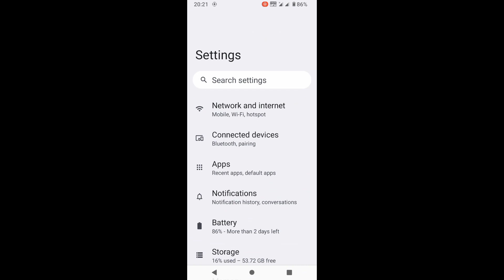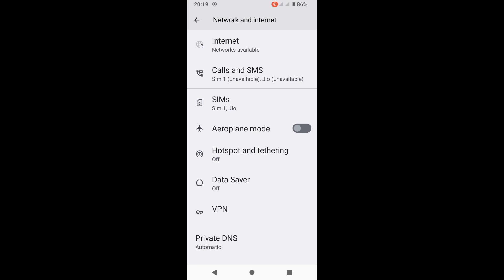Nokia phone me Aeroplane mode on/off kaise kare।how to turn on off Aeropostale mode in Nokia phone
is video me bataya gaya hai friends ki Nokia phone me Aeroplane mode ko on off kaise kiya jata hai